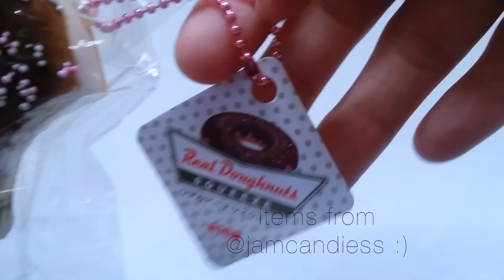NEW SQUISHIES #1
-open this-

Any feedbacks or comments leave it down below. I would be glad to hear what video should I make or improve on.

Edit :
imovie

Camera:
Samsung SIII

Songs:
1. Mindy gledhill - i do adore

Will sign off here.
Xoxo,
Sandy